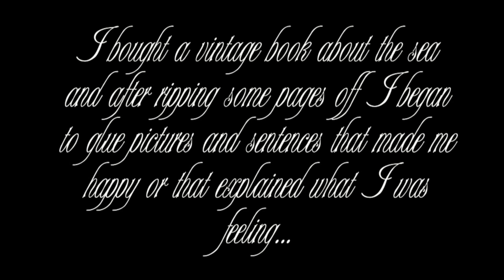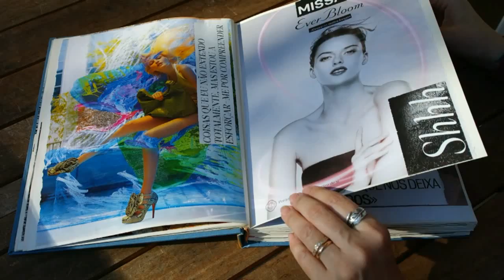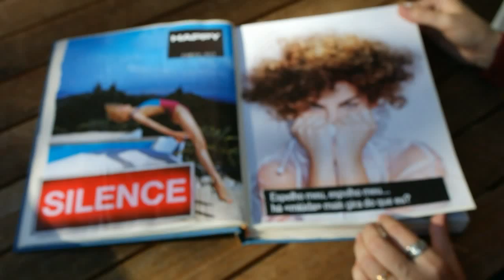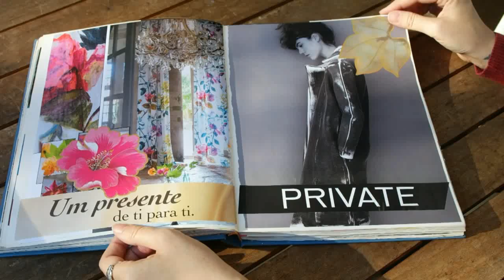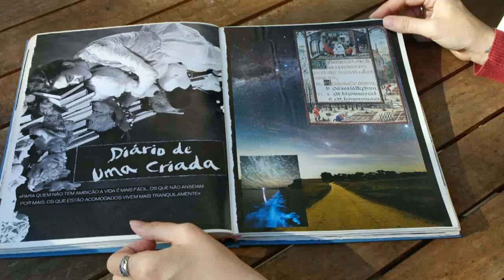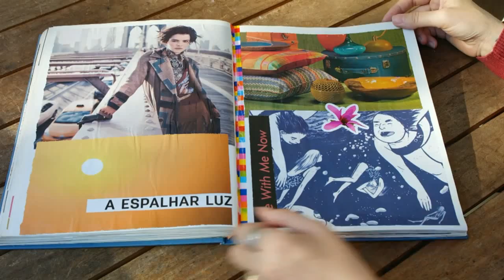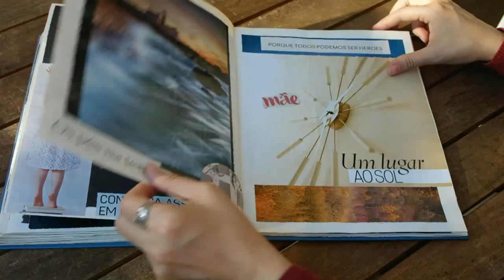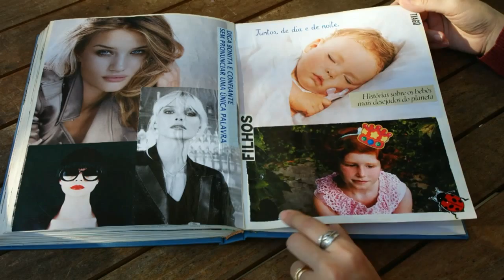Livro de Colagens 1 * Picture Book (Glue Book) 1 Flip Through - 2016